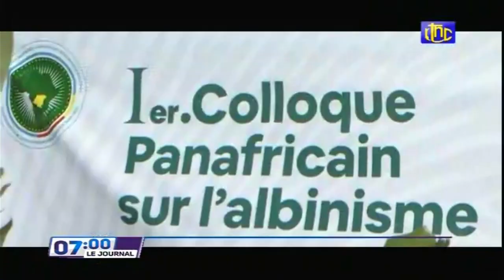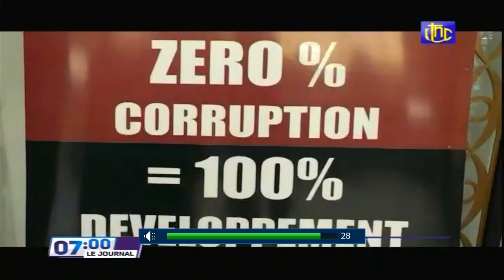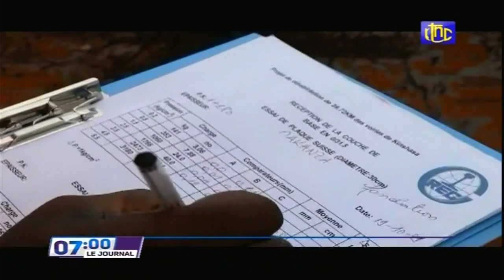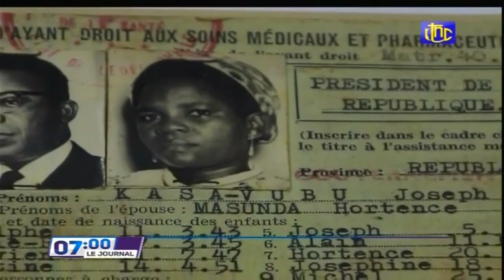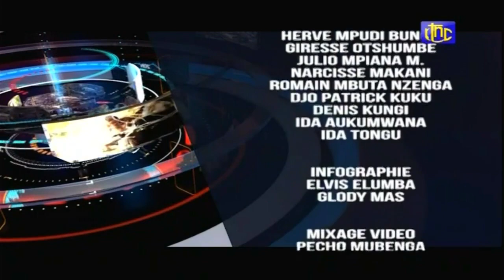🔴RDC : SUIVEZ LE GRAND JOURNAL DE CE MERCREDIT 20.10.2021 RTNC EDITION 07H00